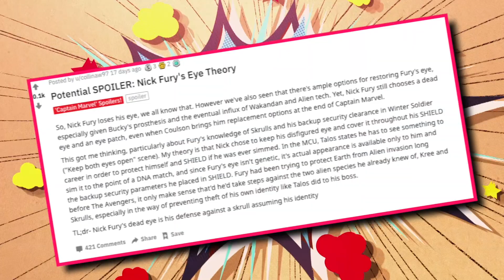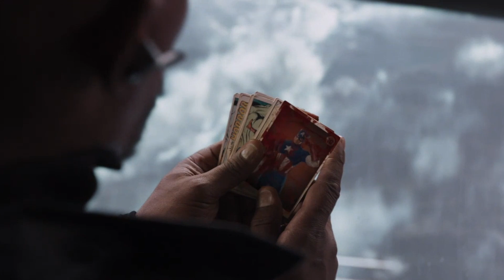The Truth About Nick Fury's Eye (Marvel Theory)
Is Nick Fury Keeping A Dead Eye To Protect Himself From The Skrulls?

We finally learned the truth about how Nick Fury lost an eye in Captain Marvel, but some fans are still having trouble accepting it as a cold hard fact. After all, this is Nick Fury we’re talking about here. He’s not one to show his cards. But whatever you choose to believe, he definitely lost an eye and, even though he could’ve restored it, he decided against it and we’ll tell you the real reason why he made that decision.

Nick Fury straight up rejected Phil Coulson’s replacement options, but why would someone not want to regain sight in their dead eye? We think Nick Fury rejected a new eye so he couldn’t get simmed by those pesky, shapeshifting Skrulls. The Skrulls may have seemed like the good guys in Captain Marvel, but if you’ve read the comics, you know they’re always up to no good, so enjoy the video and don’t forget to subscribe to CBR for more MCU content.